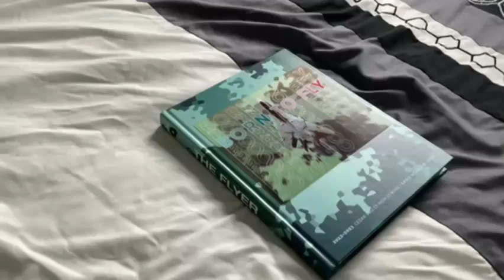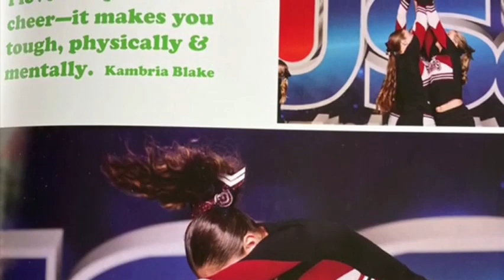Born To Fly 2022-2023 Cedar Valley High School end of year slideshow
A slideshow of the Born To Fly school year at Cedar Valley High School

Jordan Marquez JROCKS VLOGS